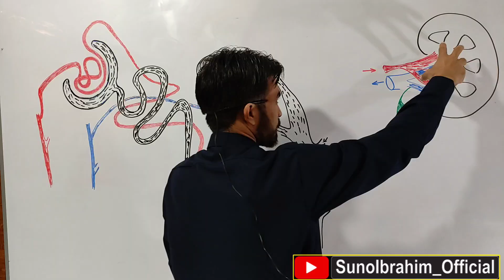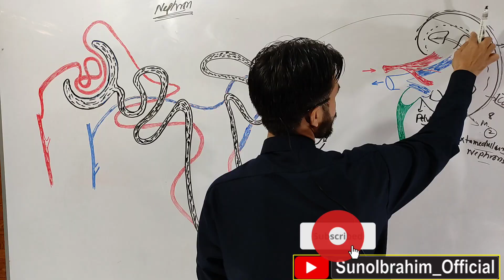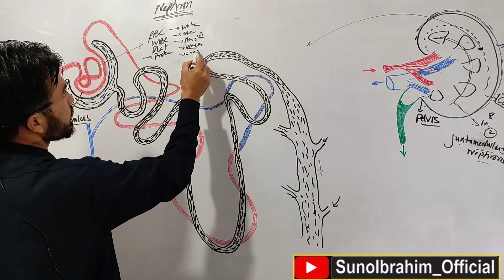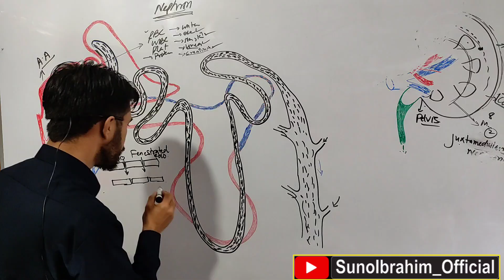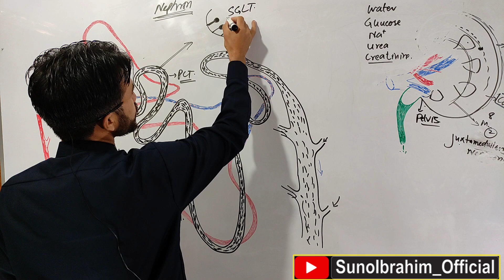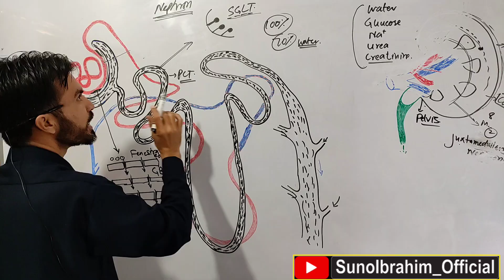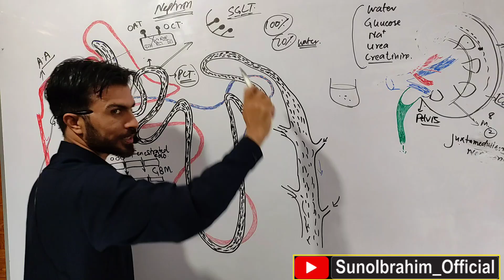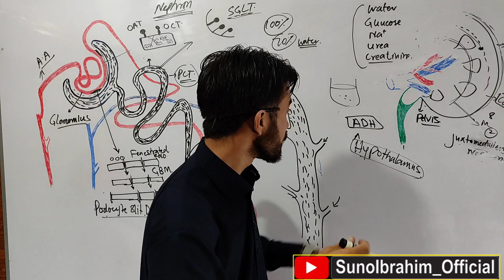Kidney Physiology: How the Body Filters Blood and Maintains Life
The kidney is not merely a urine-forming organ; it is a highly specialized regulatory system essential for survival.
In this lecture, we explore kidney physiology in depth, explaining how nephrons filter blood, reabsorb vital substances, regulate electrolytes, maintain acid–base balance, control blood pressure, and produce essential hormones like erythropoietin and renin.